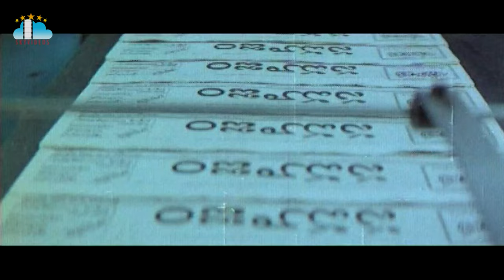Rajadhani Movie Part 2 l Vinod Kumar l Yamuna l Kodi Rama Krishna